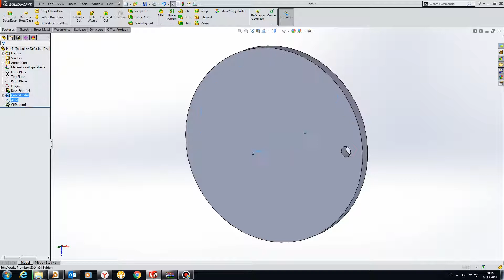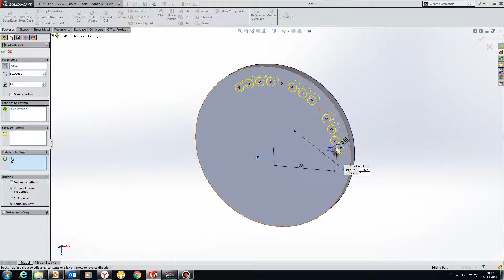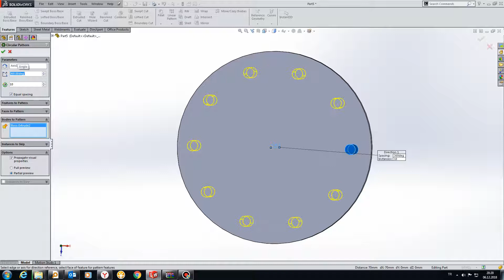Circular Pattern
Circular Pattern ile nesneleri dairesel olarak çoğaltma işlemi